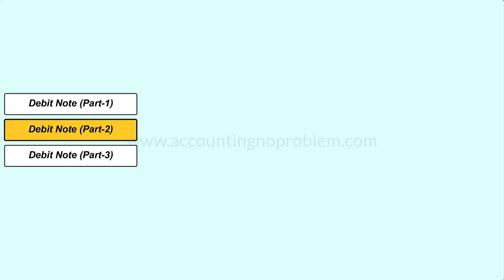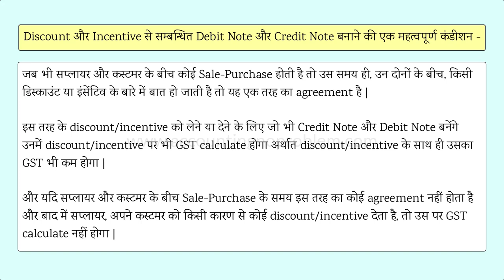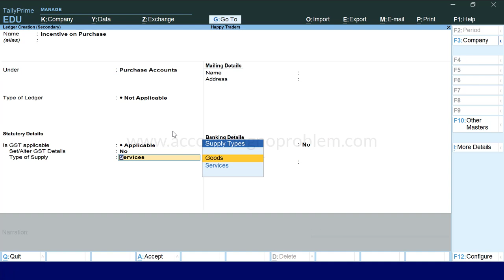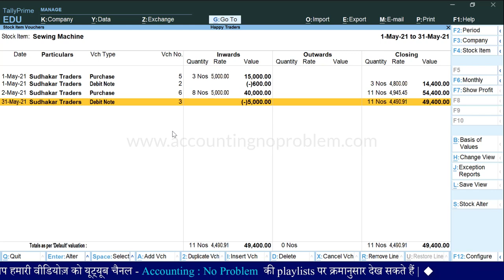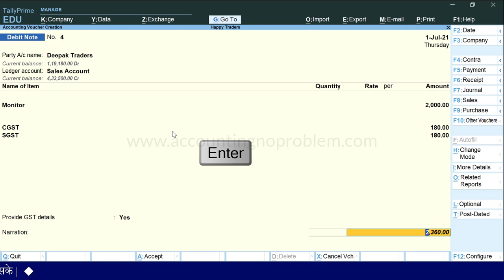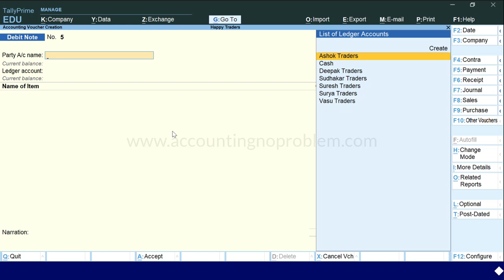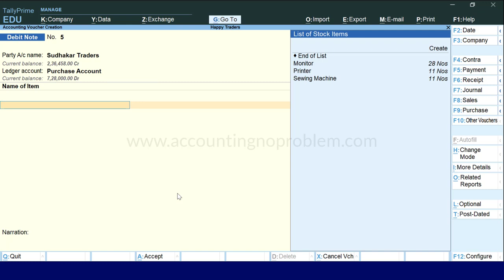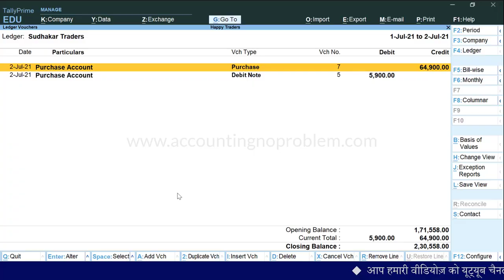Debit Note Voucher Entry | Incentive on Purchase | Correction in Invoice with GST in Tally Prime #81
This Hindi tutorial of Debit Note Part 2 in Tally Prime is about advanced use of Debit Note in Tally Prime like : how to record Entry of Incentive on Purchase in Tally Prime, the correction in invoice in Tally Prime, discount agreed upon or not agreed upon at the time of supply or sale, Post-sale Discount etc. Debit Note is a document issued to a party stating that you are debiting their account in your Books of Accounts for the stated reason or vice versa. It is commonly used in case of incentive on purchase, rate differences etc.

0:00 - Introduction (परिचय)

0:34 - In what conditions do we create a Debit Note in Tally Prime?
किन-किन स्थितियों में डेबिट नोट वाउचर बनाया जाता है ?
Kin-kin sthitiyon me Debit Note Voucher banaya jata hain?

1:12 - What is the important condition in Discount and Incentive on Purchase under GST?
Discount aur Incentive se sambandhit debit note aur credit note banane ki ek mahatwapurna condition.

2:43 - How to record an entry or how to receive an incentive on purchase in Tally Prime?
जब हम, सप्लायर द्वारा दिया गया कोई टारगेट पूरा करते हैं तो उस टारगेट पर मिलने वाले इंसेंटिव की एंट्री डेबिट नोट वाउचर में कैसे करें?
Jab ham, supplier dwara diya gaya koi target poora karte hain to us target par milne vale incentive ki entry Debit Note Voucher me kaise karen?

5:38 - How to create a ledger of Incentive on Purchase and under which accounting group in Tally Prime ?
टैली प्राइम में Incentive on Purchase का लेजर कैसे बनाएं?
Tally Prime me Incentive on Purchase ka ledger kaise banayen?

8:04 - How to correct Sale Invoice with the help of Debit Note in Tally Prime?
जब हम सेल्स इनवॉइस बनाते हैं और उसमें गलती कर देते हैं तो इस भूल को सुधारने के लिए डेबिट नोट वाउचर कैसे बनाएं ?
Jab ham Sales Invoice banate hain aur usme galti kar dete hai to is bhool ko sudharne ke liye Debit Note Voucher kaise banayen ?

12:23 - How to view the report of Correction in Sales Invoice in GSTR-1 in Tally Prime?
टैली प्राइम में सेल्स वाउचर में करेक्शन की GST रिपोर्ट, GSTR-1 कैसे देखें?
Tally Prime me sales voucher me correction ki GST Report, GSTR-1 kaise dekhen?

12:58 - How to view Ledger Outstanding Report in Tally Prime?
टैली प्राइम में लेज़र आउटस्टैंडिंग रिपोर्ट कैसे देखें?
Tally Prime me Ledger Outstanding Report kaise dekhen?

13:43 - Debit Note for Rate Difference in Purchase Invoice in Tally Prime?
टैली प्राइम में परचेस इनवॉइस / खरीद बिल में रेट में डिफरेंस ठीक करने के लिए डेबिट नोट वाउचर कैसे बनाएं?
Tally Prime me Purchase Invoice me rate me difference thik karne ke liye debit note voucher kaise banaye?

17:21 - How to view the report of Rate Difference in Invoice in GSTR-2 in Tally Prime?
टैली प्राइम में परचेस वाउचर के रेट में डिफरेंस को ठीक करने के लिए बनाए गए डेबिट नोट वाउचर की जीएसटी रिपोर्ट कैसे देखें?
Tally Prime me Purchase voucher ke rate me difference ko thik karne ke liye banaye gaye debit note voucher ki GST report kaise dekhe?

17:50 - How to view Ledger Report in Tally Prime?
टैली प्राइम में लेज़र रिपोर्ट कैसे देखें?
Tally Prime me Ledger Report kaise dekhe?

Video Attribution :
Video : Debit Note with GST in Tally Prime | Debit Note for Incentive on Purchase & Correction in Invoice.